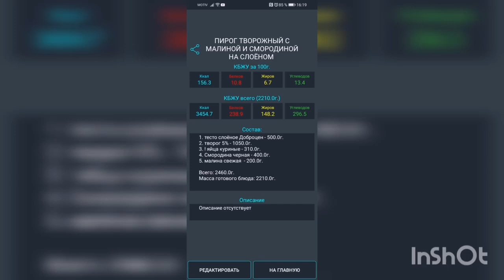14.08.22 Влог-болталка на прогулке-солю грузди-творожный пирог всего на 156 кк!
Я рада Вас приветствовать на своём канале! Меня зовут Оля, мне 50 лет, живу я в маленьком городе Волчанске на севере Свердловской области. Свой, надеюсь, последний поход  к стройности я начала в октябре 2020 г. с веса 115 кг. Я исключила из рациона сахар(почти), белый хлеб, булки, печенье, пряники, вафли и т.д.,майонез. Все остальные продукты ем в разумном количестве. Не переедаю, еду взвешиваю. Полгода с начала постройнения я считала калории, мой дневной калораж 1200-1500 кк. Научилась высчитывать калорийность блюд. Стала ходить(гулять), движение, особенно на воздухе, помогает наладить метаболизм(обмен веществ). Вес сначала уходил быстро, периодически вес стоит. С мая по сентябрь 2021 вес стоял на цифре 97 кг. В конце июля 2021 тяжело перенесла ковид, 40% поражения лёгких, лежала в больнице, сейчас переживаю постковидный синдром, сильно выпадают волосы, но я не сдаюсь! В ноябре вес сдвинулся за короткое время сразу на 2,5 кг. Сейчас мой вес 92,5 кг. Моя цель 75 кг, а там посмотрю по самочувствию.